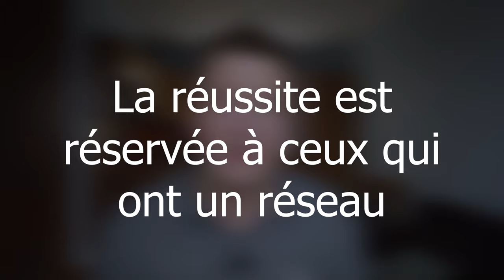5 mensonges sur l'indépendance financière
Dans cette vidéo je partage avec toi 5 mensonges sur l'indépendance financière

▬▬▬▬▬▬▬▬▬▬▬ ℹ️INFOS ℹ️▬▬▬▬▬▬▬▬▬▬▬▬
► DESCRIPTION : Les 5 mensonges sur l'indépendance financière

👉 0:00 • Introduction et Générique
👉 6:50 • Tout le monde peut atteindre l'indépendance financière
👉 09:15 • La liberté financière c'est ne plus rien faire
👉 11:20 • Atteindre la liberté financière c'est trop compliqué
👉 12:19 • Il faut attendre le bon moment

Sur cette chaîne vous apprendrez :

- Comment prendre sa retraite à 40 ans
- Comment faire des économies de logement
- Comment Dépasser ses blocages
- Comment faire sa lessive écologique et économique
- Comment quitter ton job
- Dans quel type de bien investir et où
- Comment gagner de l'argent sur le long terme
- Comment ne plus TOUT REMETTRE à PLUS TARD ?
- Comment vivre sans travailler en France
- Comment faire un emprunt immobilier
- Astuces pour réduire sa consommation de carburant
- Comment prendre sa vie en main comme dans père riche père pauvre
- Comment arrêter d'échanger votre temps contre de l’argent
- Comment faire des économies de chauffage
- Comment prendre l'avion pour pas cher